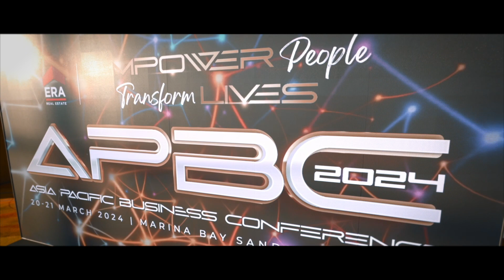ALA APBC Awards